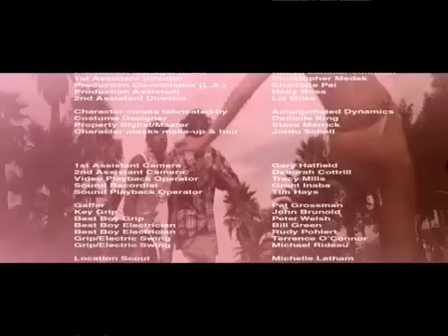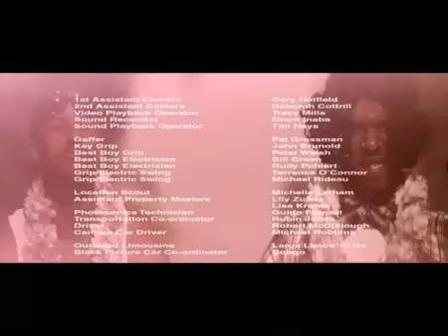Aphex Twin Windowlicker High Quality